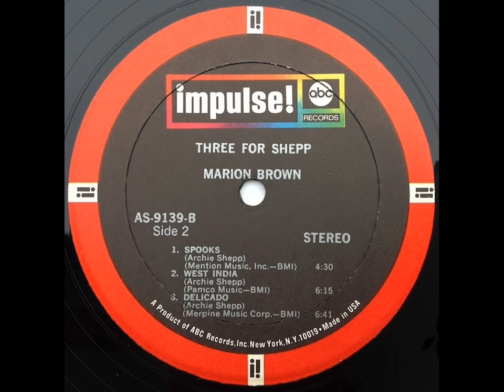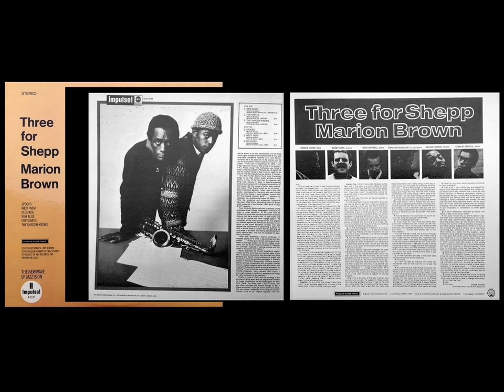Marion Brown - Delicado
From "Marion Brown ‎- Three For Shepp"

[ Impulse! ‎- AS-9139  (LP)  Record Company ABC Records, Inc.  US 1967 ]

Written by Archie Shepp

Alto Saxophone -- Marion Brown
Trombone -- Grachan Moncur III
Piano -- Stanley Cowell
Bass -- Norris Jones
Drums -- Beaver Harris

Recorded at Van Gelder Studio, Englewood Cliffs, New Jersey - December 1, 1966 - Recording Engineer: Rudy Van Gelder